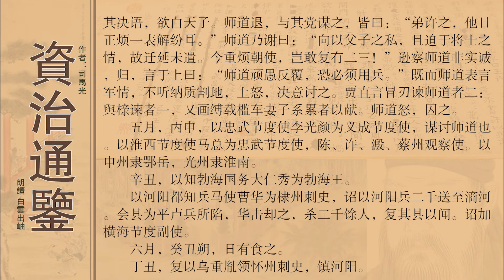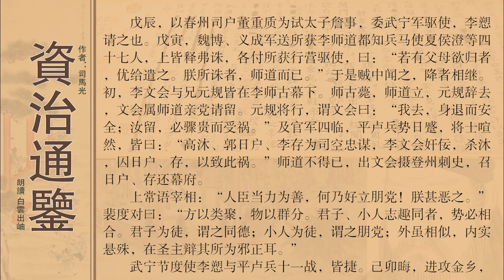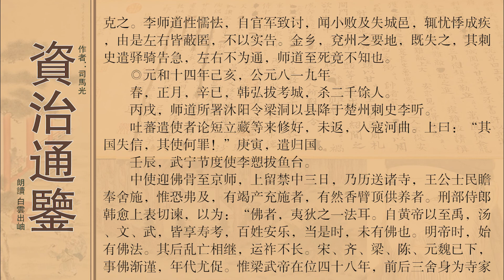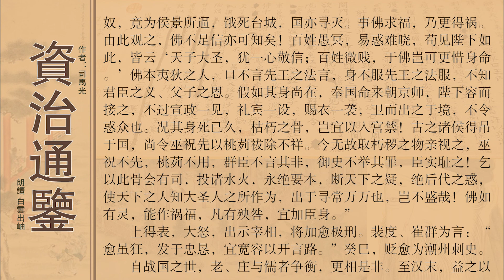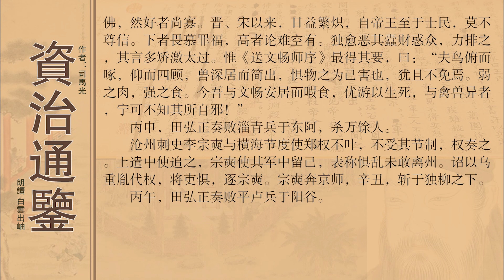卷第二百四十唐纪五十六神孝皇帝中之下